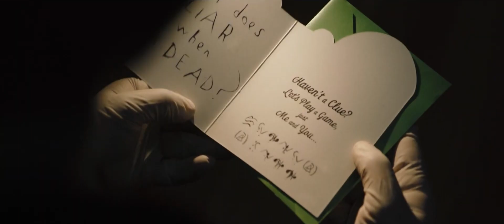The Batman Trailer (Monkey Man Style)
You can follow me on:
Instagran:  ￼ / champagned4ny